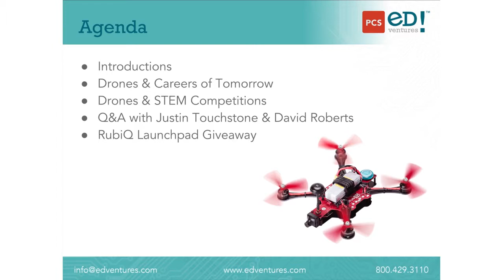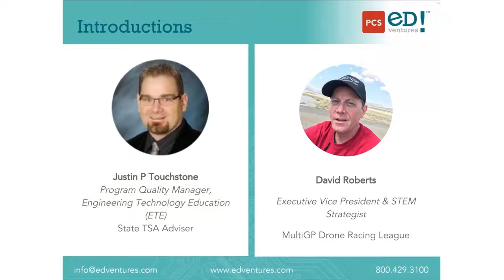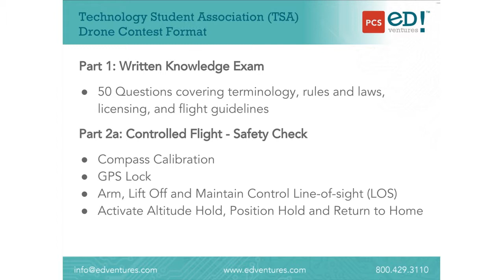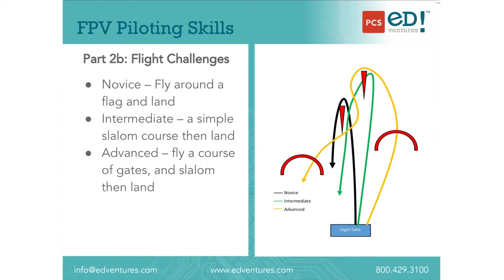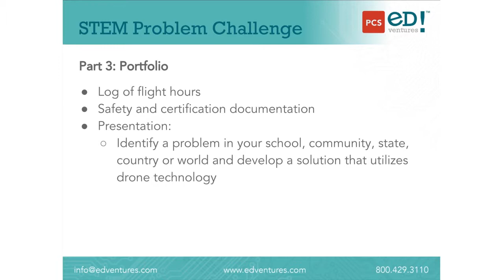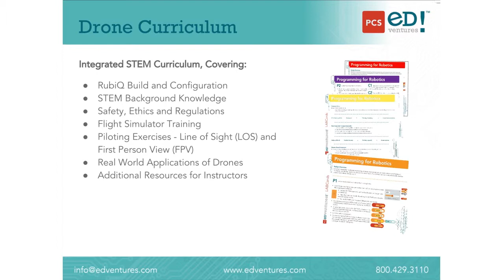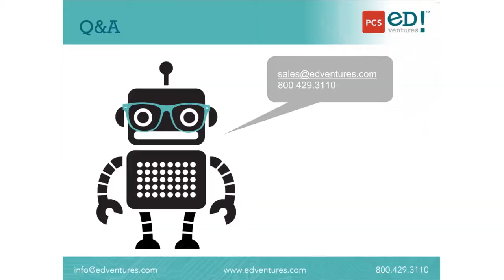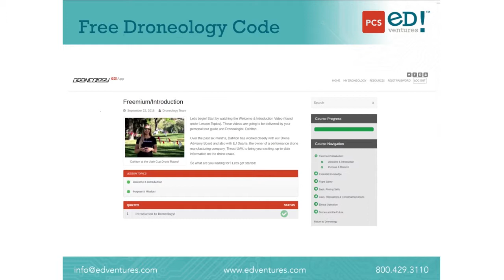Flying into the Future: Drones, Careers, and Competitions Webinar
Join our latest discussion about the intersection of drones and STEM education! We cover the drone STEM competitions being deployed by Idaho TSA, the growing interest in drone racing within the MultiGP network, and what this means for the careers of the future!